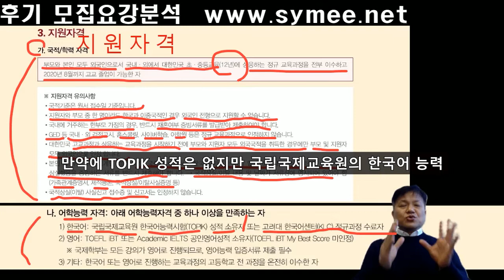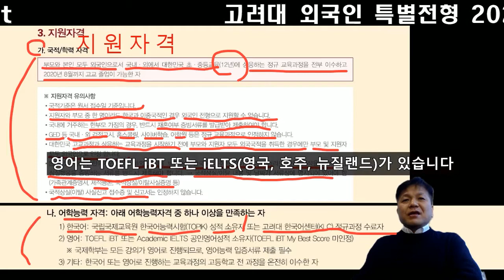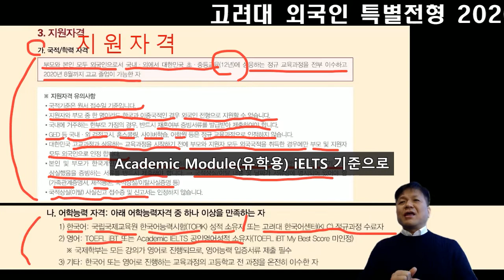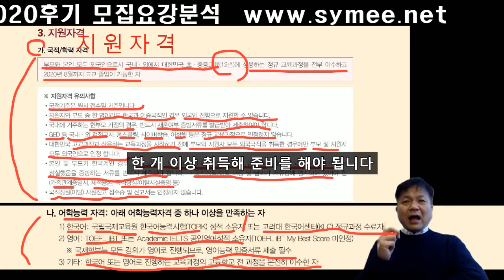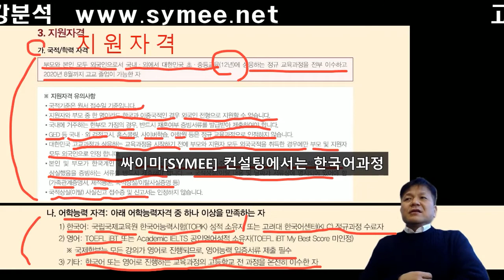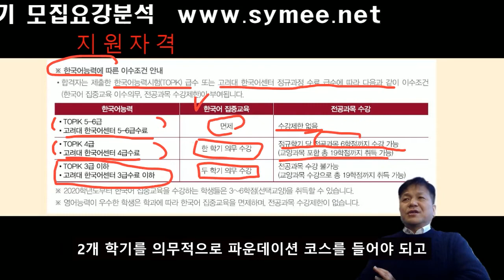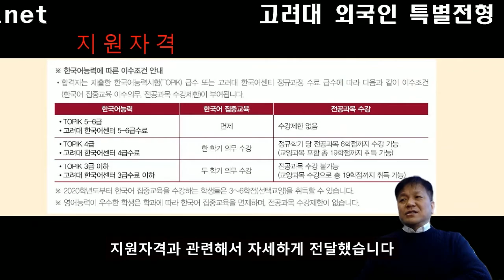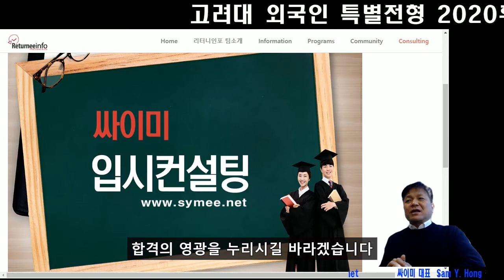고려대 외국인 특별전형 2020가을학기 03 지원자격 어학능력